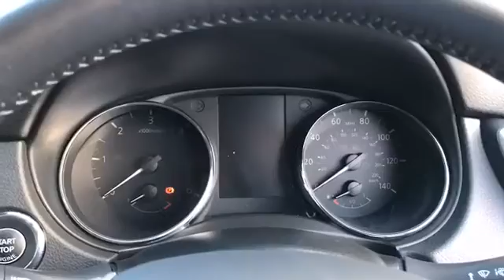CP17WYK for sale with Brindley Nissan Cannock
For sale CP17WYK from Brindley Nissan Cannock. Don't miss out on your next used car come down and test drive it today!